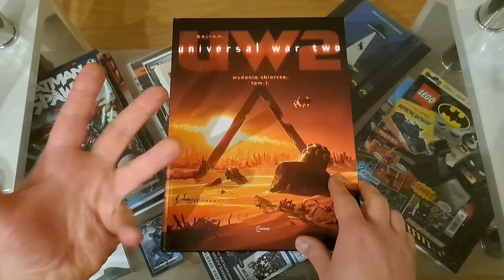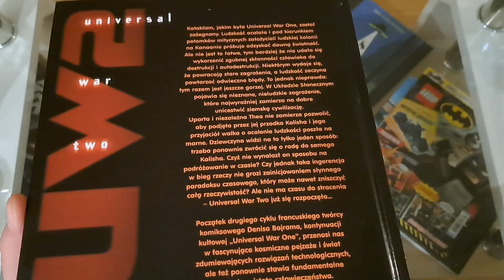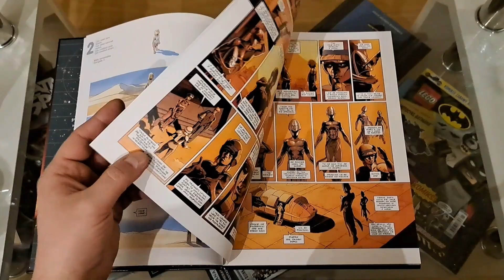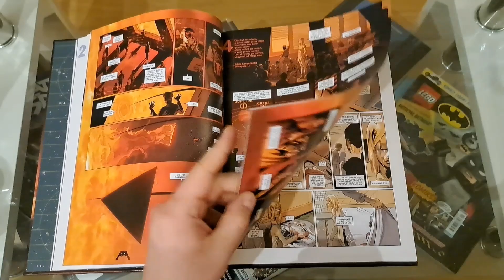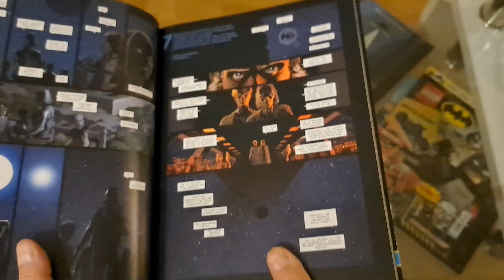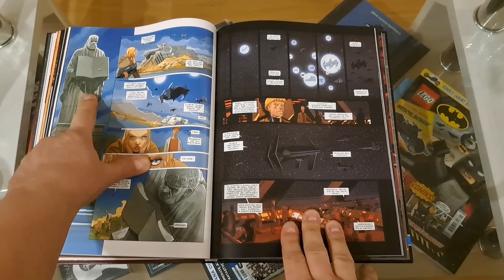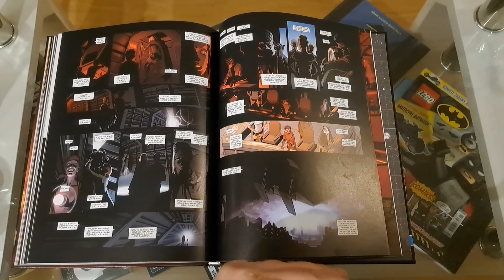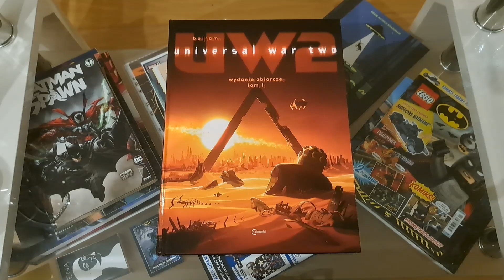Universal war two - Tom 1 - #592 Prezentacja i opinia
Powracamy do mojej jednej z ulubionych serii sf i powiem że jest na prawdę bardzo dobrze :)
W materiale wykorzystano fragment utworu:
Zainteresowany współpracą ?